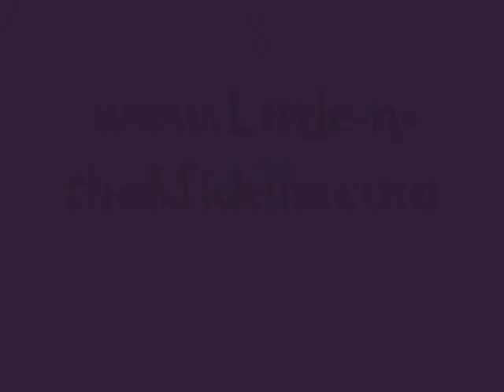Ardyss Opportunity the worlds Best Body Shaper!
The Same door used as an Exit.. Is also an Entrance.
Ardyss International and its body shaper  or Body Reshaper Body Magic is not just a girdle.
Ardyss Body Magic is a Medical Weight Loss Device. Not only will this Shape but it will Reshape your body!

Who do you know would like to drop up to 3 sizes in less than 10minutes, without Diet, Pills, Excercise or Surgery!

Opportunity knocks!
Business Opportunity available